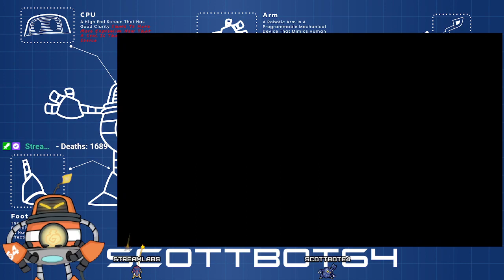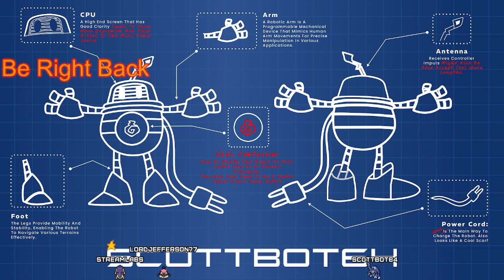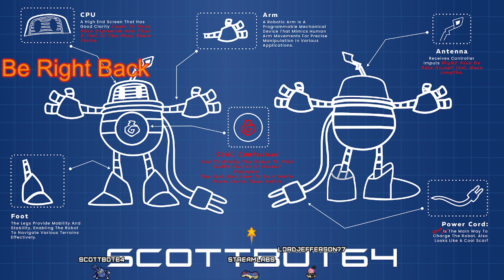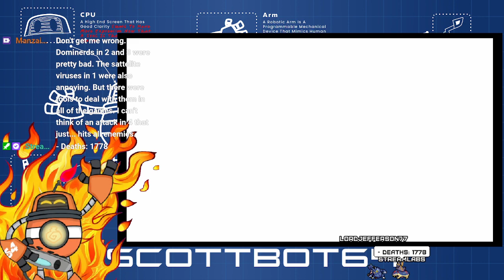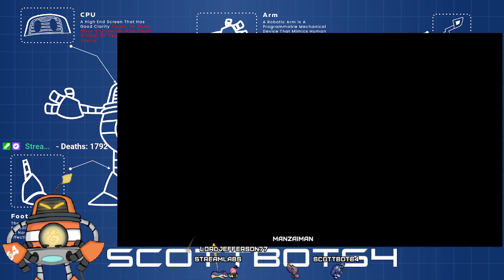Level 1 Critical Mode - KH2FM - Part 30